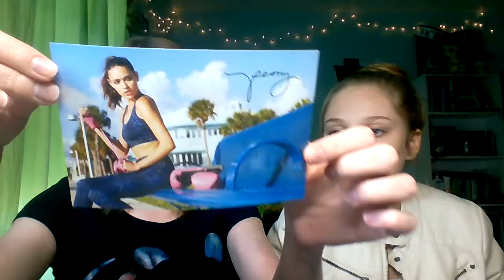Influenster Cheers to You VoxBox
I received these products complimentary from Influenster for testing purposes! Influenster is an amazing site.